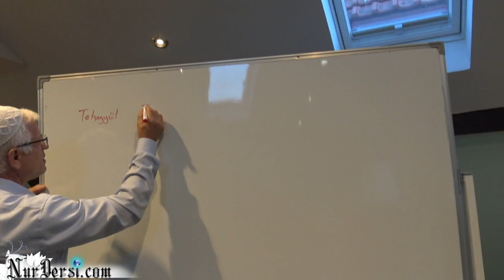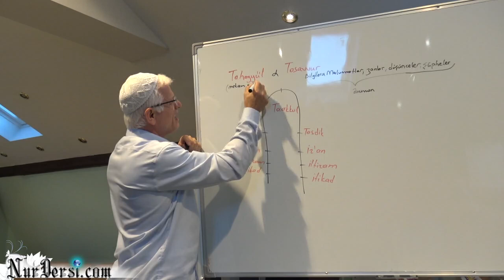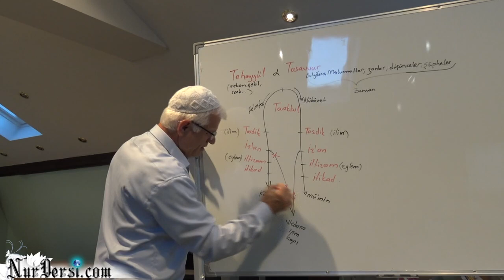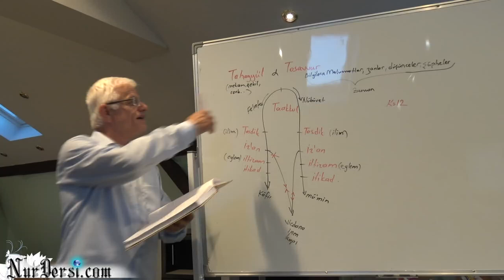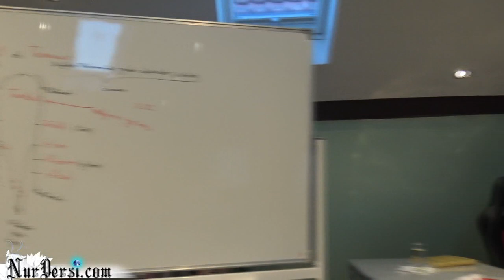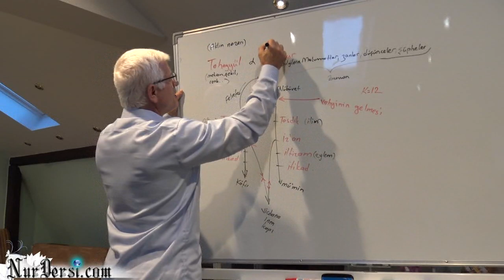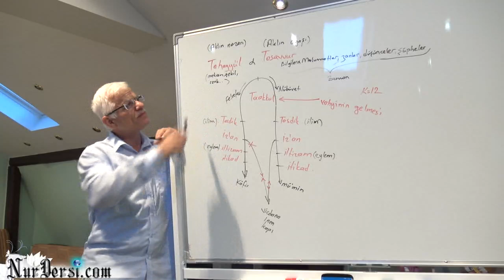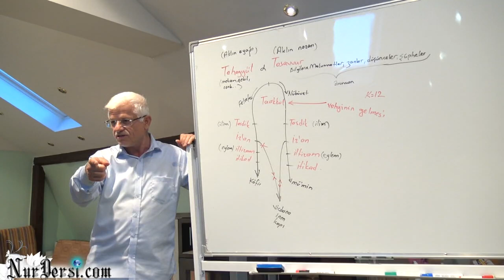Dimağ -80 (Taakkul -5)(Aklın ayagı ve Nazarı )